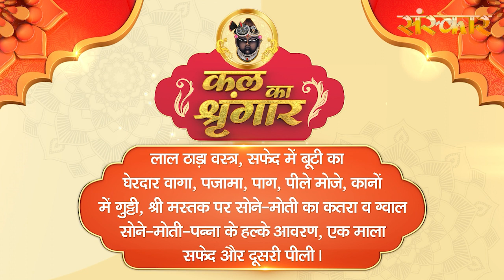Shrinath Ji Darshan - 23 फरवरी 2024 ! माघ शुक्ल पक्ष चतुर्दशी | Aaj Ka Darshan | Sanskar TV